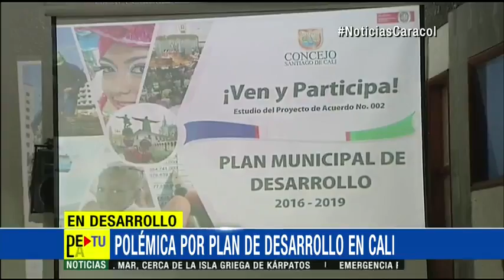Zonas de parqueo reguladas y obras para mejorar movilidad causan polémica en Cali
Durante la discusión del Plan de Desarrollo, que se adelanta dentro del Concejo Municipal, se ha generado una fuerte polémica en torno a temas como las zonas de parqueo reguladas y obras para mejorar la movilidad, especialmente en el sur de la ciudad.Los ciudadanos también se han manifestado sobre problemas de movilidad que padecen en la capital vallecaucana, especialmente por la cogestión que se genera a las 6 p.m. Aseguran que es difícil transitar en horas pico.Para darle solución a este tipo de problemáticas, se prevé la construcción de puentes en algunos cruces, como en el de la calle 5 con 80 o en la calle 100 entre 13 y 16.El documento también habla de al menos 12 zonas de parqueo donde los conductores tendrían que pagar por este servicio, en sectores de alta congestión como el centro y el barrio Granada.'Esto nos afectaría porque las personas dejarían de venir', asegura Claudia Ocampo, una comerciante.Por su parte, el concejal Roberto Rodríguez, dice que tanto las obras viales, como las zonas de parqueo, obedecen a un estudio de movilidad que no va en buen avance.